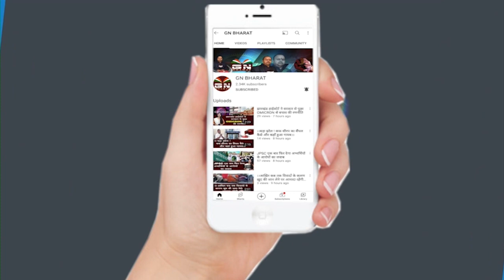अडानी और भाजपा के खिलाफ कांग्रेस ने खोला मोर्चा, सुनिए पूर्व मंत्री सुबोध कांत सहाय ने क्या कहा